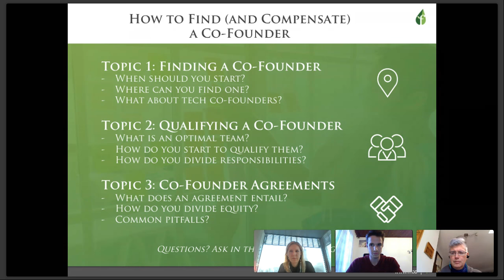How to Find (and Compensate) a Co-Founder (March 23, 2017)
On this interactive webinar, we discussed where to look for co-founders, how to determine co-founder compatibility, how to split equity, and how to avoid common mistakes.

This webinar featured several early-stage entrepreneurs with Co-Founders, including:
- Jonathan Greechan (Co-Founder of the Founder Institute)
- Kamal Hassan (CEO of Incmind & Global Director at Founder Institute)
- Emilie Vanpoperinghe (Co-Founder of Oddbox)
- Stephan Gasteyger (Co-founder of Wonego.com & Owner of LocaBerlin.de)
- Stipe Rezic (Co-Founder at TeamPlayers, FI Graduate), and more.

If you’re a solo founder in need of a partner in crime, be sure to watch this video to learn:
- Where to look for a co-founder.
- How to scope your needs and find a business partner with skill sets you may be lacking.
- How to examine common goals and personality traits that better match your own.
- How to split tasks and equity.